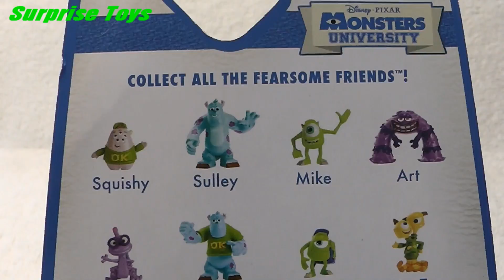Monsters University, Carrie, Disney, PIXAR, Unboxing, Toy, Toys, 玩具, おもちゃ